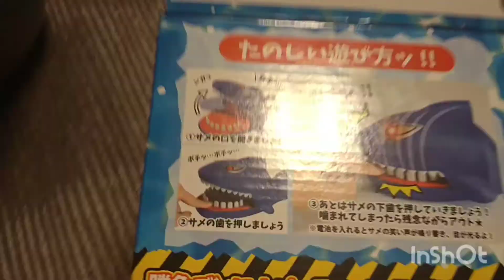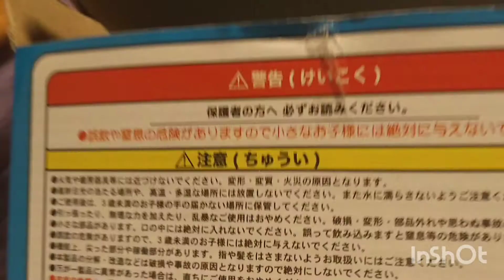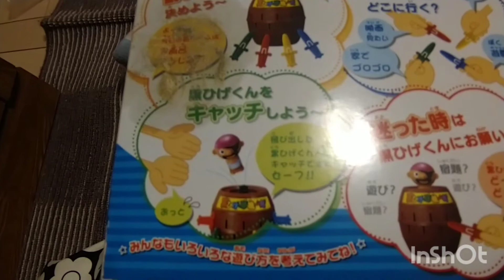サメに襲われる！２歳児とお姉ちゃんがパニック ドキドキ【シャークパニックDX】男の子 ハラハラおもちゃ動画 遊び方が違います カンナとツバキ 懐かしの昭和レトロ玩具 黒ひげ危機一発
懐かしいおもちゃです